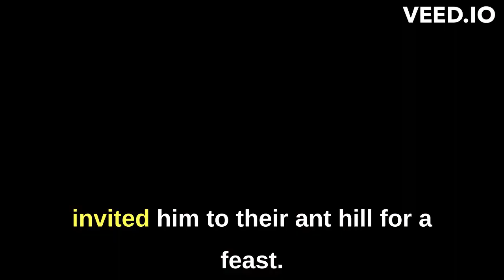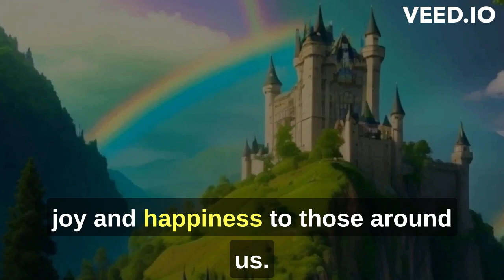Ant & Squirrel- Moral Story